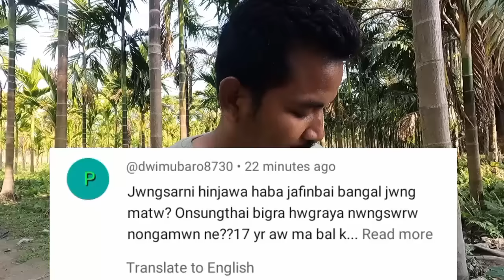Target topic ni bahera swrkwobasw//दलां खौ बेखेवसिगोन//गरोन्थि मोनसे नुबाइ//Mohilary bokomw manw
Derhasatislary11

shiva
derhasat islary
d islary vlog
second hand bike kolkata
bhojpuri
manipur vlog
maya luki luki song
new bodo video 2023
sandre mwkang
tropical house design
video boro
wwe smackdown
zee tv serial
pt usha football
snail cooking
sonali bendre
south movie
sSC gd 2018 neW update
sukhbir karzee youtube channel
tet merit list 2023
toka toka song
new bodo
new movies
new short film bodo
new short movie bodo
nitin south movie
oppenheimer trailer
jet li hindi dubbed full movie
kokrajhar sai
kundali bhagya
kundali bhagya full episode
limcee vitamin c chewable tablets 500...
mablaba ang dukhu jaymala
mithi narzary
miyazaki mango
mj anything
narzary alp
dosti film
durand cup song
dwhwo bodo film
elvish yadav vlogs
fishing videos
foratox 10g uses in hindi
gadar 2 trailer
gemini tarot
gemsri daimari
bodo new short film
bodo vedio
bodoinfo
borad
boro news
boro songs
boro video 2023
boro viral
btr tet recruitment
bwisagu
anithing mj
bodo comedy
bodo job
bodo movie
hello bodoland
indian football team
james pastor
bodo vlog
anything mj
bodo job news
derhasar islary
dalmia cement
derhasat islary
bodo film
bodo song
new bodo video
bodo cartoon
bodo info
bodo job info
d islary
d islary vlog channel
bodo video
rimal_daimari breakup_song